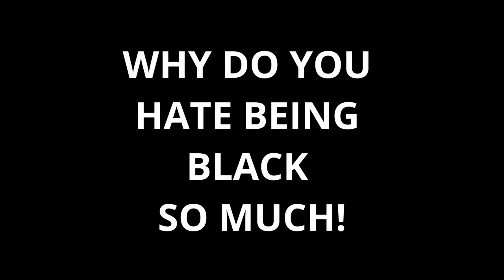Hair Love and Racism | Official Trailer | Movie Available Now | Drama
Karen grew up heavily influenced by her right leaning family. Her whole life she thought people were treated equally regardless of race. Her new home, city, and boyfriend show her a different reality.